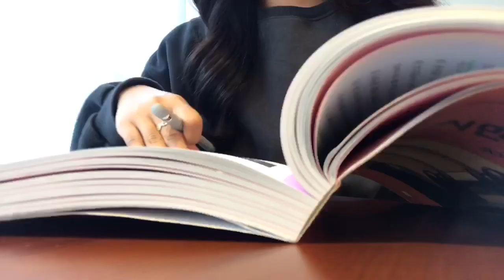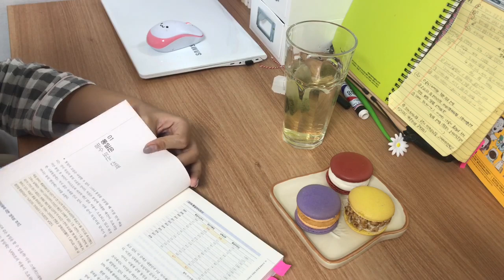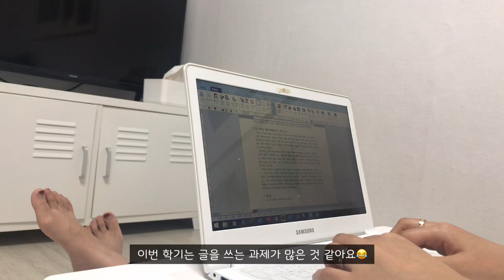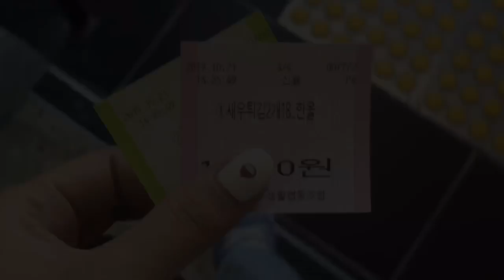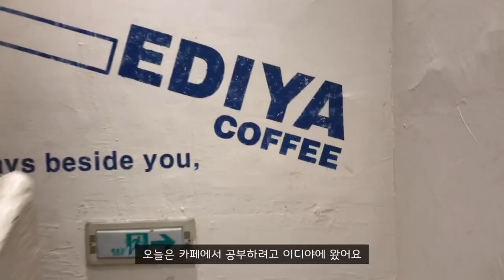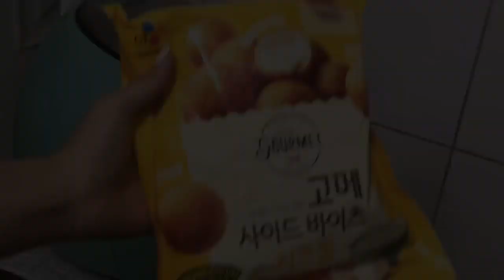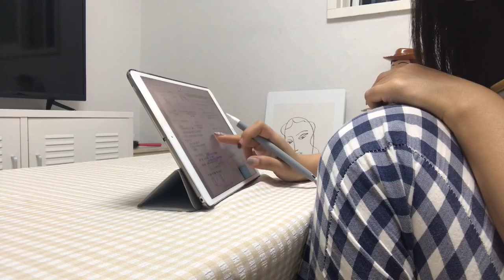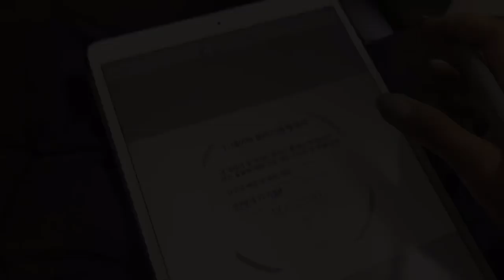국민대생 시험기간 브이로그 ✏먹고, 공부만하는 피곤에 찌든 중간고사 일상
이번영상은 약2주동안의 시험기간모습을  담은  영상입니다
사실  저는 아직도  시험기간이라 지금도 공부하는중이에요ㅠㅠ !
여러분은 시험기간 다 끝나셨나요!? 하루만 더 존버,, 💦
일요일밤에 올리는건 처음인것같은데  이번 영상도 편안하게 봐주세요♡

📌Camera
  iphone 7
  sony  a5000